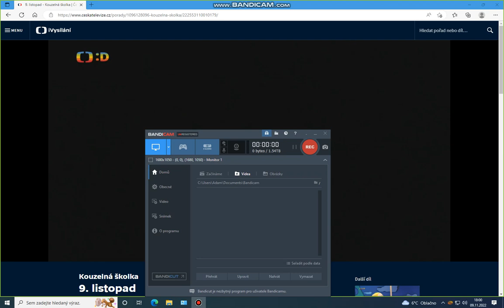Kouzelná školka s Michalem a Františkem 9.11. 2022 ++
Michal a František provázejí středečním vydáním Kouzelné školky.